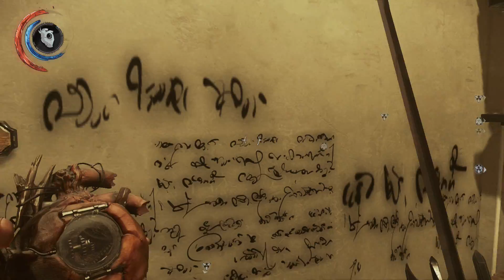DISHONORED 2 - Walkthrough ITA - xbox one - Part 4